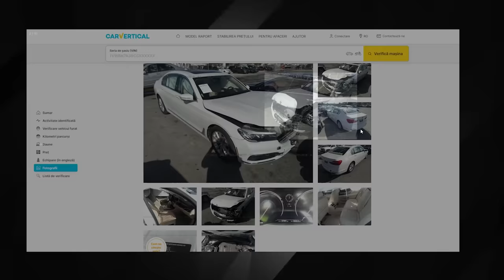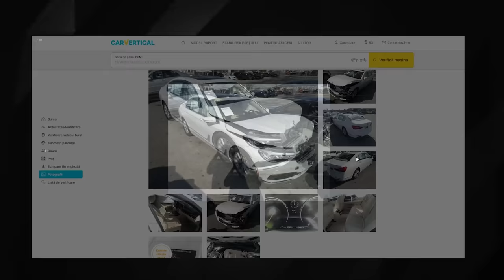REACTIA YOUTUBERILOR LA MASINA CADOU! *sunt uimiti*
➥ COD DISCONT - ROBYNET